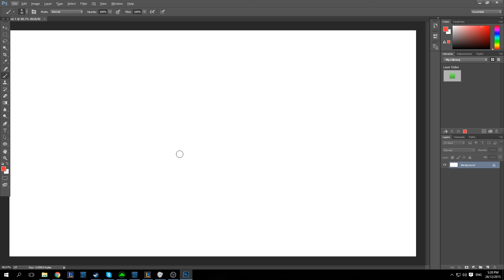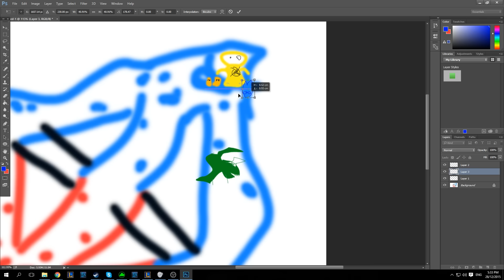The Australian Bard Tutorial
The Australian Bard Tutorial strives to help poor bronze peasants into the higher ratings. If you have any SERIOUS questions that I can help you with, please leave them in the comment section, kappa.

*chiming intensifies*